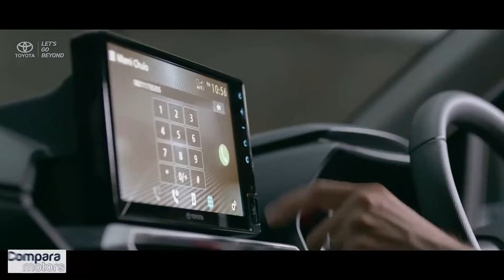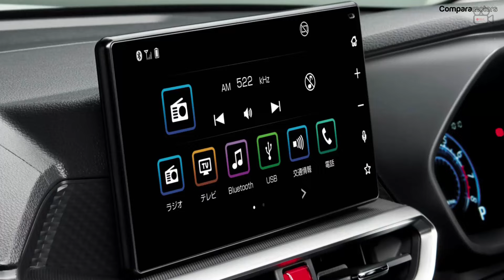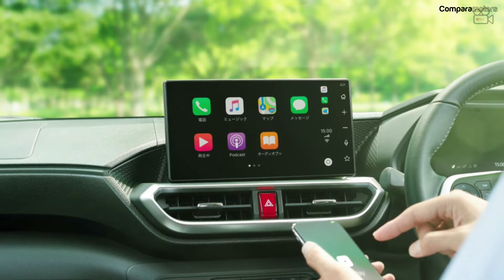VERSIONES Y PRECIOS NUEVO TOYOTA RAIZE 2022 MÉXICO.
Versiones:

-  RAIZE  XLE MT 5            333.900 (MXN)     15.400 (USD).
-  RAIZE CVT                      349.900 (MXN)      16.100 (USD).
-  RAIZE CVT BITONO       355.900 ( MXN)     16.418 ( USD).